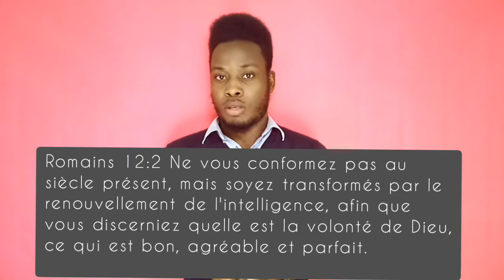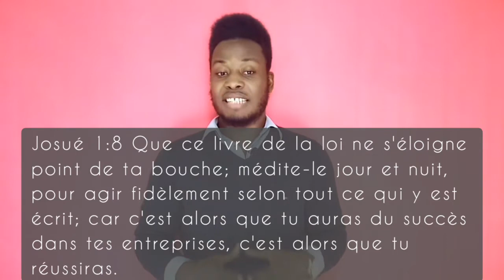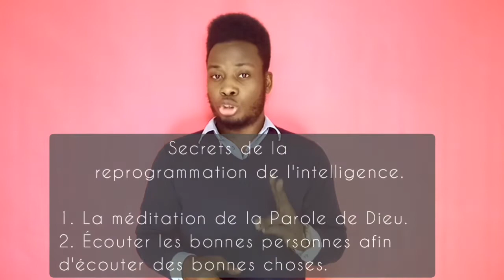COMMENT REPROGRAMMER SON INTELLIGENCE POUR LE SUCCES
- RECEVOIR LE SAINT-ESPRIT, LE DON DE PARLER EN LANGUES, UNE GUERISON OU UNE DELIVRANCE, OU POUR UNE INVITATION...etc, envoyez un e-mail AU BUREAU DU PROPHETE ELIEZER AMOS A L'ADRESSE SUIVANTE

- REJOIGNEZ LE GROUPE TELEGRAM POUR ETRE ENROLE COMME SOLDAT DANS L'ARMEE DES FILS DE DIEU QUE LE SAINT-ESPRIT BATIT AVEC SON PROPHETE